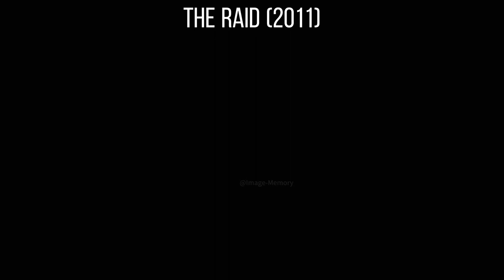Police team infiltrates apartment to capture drug lord, faces thrilling life-or-death crisis.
This film tells the story of a small team of elite police officers who infiltrate a high-rise apartment building to capture a drug lord. The building is controlled by the drug lord and his henchmen, and the police team must complete their mission and escape before being discovered and attacked.
The film is characterized by high-intensity action scenes and a thrilling atmosphere, allowing the audience to experience the tension of life and death moments with the police team. At the same time, the film also vividly depicts the cruelty and brutality of the drug lord and his henchmen, highlighting the horrors of violence and crime.